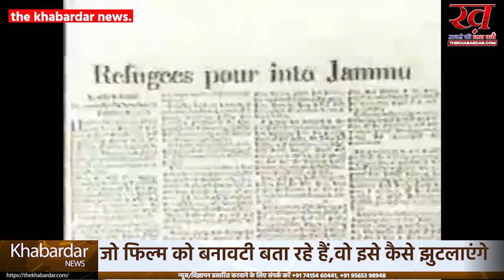इस फिल्म को बनावटी बताने वाले एक बार ये विडिओ जरूर देखे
The Kashmir files एक ऐसी मूवी जिसने पूरे भारत में तहलका मचा कर रख दिया हिंदूओ में ऊर्जा और अपने देश के प्रति जुनून भर देने वाली इस मूवी में काश्मीर में हुए हिंदुओं के ऊपर जुल्म को खुलकर दिखाया गया है , कई लोग तो  इसे देखकर अपने अंशुओं को रोक नही पाते है , फिल्म जगत की एक ऐसी मूवी जिसका प्रमोशन कोई सेलिब्रिटी नही बल्कि आम आदमी कर रहे हैं , तो वही सबसे ज्यादा चर्चित होने के साथ , विवादित मूवी भी बनती नजर आ रही है , कई लोग इसका जमकर समर्थन कर रहे है तो कई इस फिल्म को बनावटी बता रहे हैं अब ये कितना सच है और कितना झूंठ तो हम आपको एक वीडियो दिखाने जा रहे है इस वीडियो को देख कर आप भी अपनी राय कॉमेंट  करके हमे जरूर बताएं ,  एक फेसबुक यूजर ने अपने सोशल अकाउंट में ये  वीडियो शेयर किया है उसने description में लिखा है कि जो फिल्म को बनावटी बता रहे हैं इस हकीकत को कैसे झुटलाएगे , कल्पना करें कि ये आपके साथ भी हो सकता है , ऐसा क्या किया गया कि लोग अपने ही मुल्क में शरणार्थी हों गये , आपका इस बारे में क्या कहना है अपनी राय जरूर दें और वीडियो को अंत तक जरूर देखे